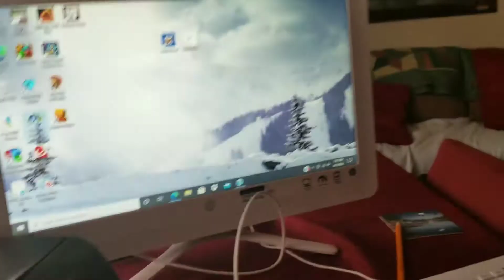CPS MOVIE] April fools